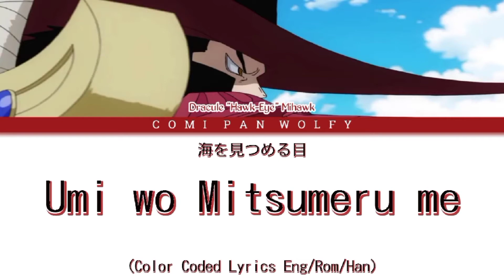Dracule "Hawk-Eye" Mihawk | "Umi wo Mitsumeru me" | Lyrics (Color Coded Lyrics) | Read Desc.✨✨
Hi Everyone!! This is the first time I've made a One Piece Color Coded Lyrics but, it's a soloist version. Enjoy!!🥰🥰

Song:
Eyes Looking at the Sea
(海を見つめる目 / Umi wo Mitsumeru Me)

Artist:
Hirohiko Kakegawa (Mihawk's Voice Actor)

DVD Collection called:
One Piece Nippon Judan 47 Cruise CD

Time Taken:
2 days ago

Apps:
CapCut
Pixel Lab

Show:
One Piece

Characters:
Dracule "Hawk-Eye" Mihawk

Lyrics:

Japanese

海を渡る者たち おそれ敬う 目があると
鳴門海峡 渦潮は ただ静かに見つめてる

「踊るならしなよく」なら 剣の道歩く者
弱さは見せず向かえ

Ah 強さの果て
Ah 何を望むのか

柔なき剣に強さなどない
時に激しく
時にせせらぐ
轟の滝のように…

剣に呼ばれ戦い 剣に斬られ傷付いて
剣山御神水で その傷を今宵癒せ

次世代を担ってゆく 猛る命燃やして
黒刀越えてみせろ

Ah 待ち続けよう
Ah 幾年月でも

己を知り 世界を知り 強くなれ!!!

Romaji

Umi wo wataru mono tachi
osore mau me ga aru to
naruto kaikyou uzushio wa
tada shizuka ni mitsumeteru

“Odoru nara shina yoku” nara
ken no michi aruku mono
yowasa wa misezu mukae

Ah tsuyosa no hate
Ah nani wo nozomu no ka

Jyuunaki ken ni tsuyosa nado nai
toki ni hageshiku
toki ni seseragu
Todoroki no taki no you ni…

Ken ni yobare tatakai
ken ni kirare kizutsuite
Tsurigi-san goshinzui de sono kizu wo koyoi iyase

Jisedai wo ninatte yuku
takeru inochi moyashite
Kokuto koete misero

Ah machi tsudzukeyou
Ah ikuto shitsuki demo

Onore wo shiri sekai wo shiri tsuyoku nare!!!

English

Those sail across the sea have discerning eyes they said.
The whirling tides of Naruto strait only watch over them in silence.

“Should one wish to dance, do it with grace” [1]
Hence those wish to walk the path of sword
should head toward it without showing any weaknesses.

Ah, the end of strength.
Ah, what do you wish for.

A sword without gentleness is not strength.
Sometimes it gets violent.
Sometimes it rambles.
Like the Todoroki falls…

Called by the sword and fight, cut by the sword and get wounded.
Tonight, that wound will be healed by the divine water of Mt. Tsurugi.

Carry on for the next generation, burn the fierce soul.
Try overcome the black sword.

Ah, I will keep waiting.
Ah, though many months and years may pass.

Discover your true self, discover the true world, and become stronger!!!

I DON'T OWN ONE PIECE!! IT BELONGS TO TOEI ANIMATION AND EIICHIRO ODA!

Suggested by Toei Animation Co., Ltd.

アニメ『洒落どる（しゃれどる）』(パイロットフィルム)／"SHAREDOL" -Pilot Film-